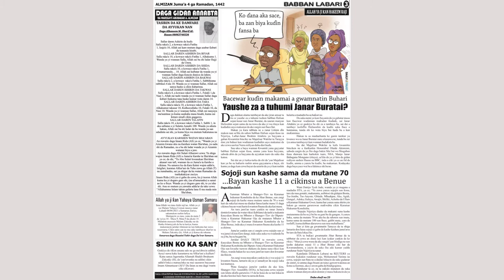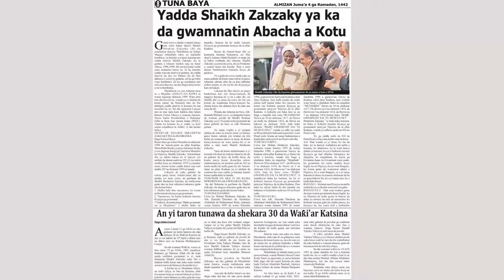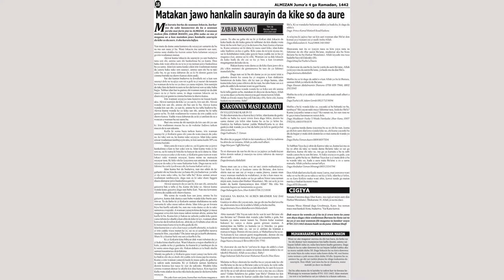Bitar Jaridar Almizan 42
Sabon Shirin Bitar Jaridar ALMIZAN tare da Halima Bashir